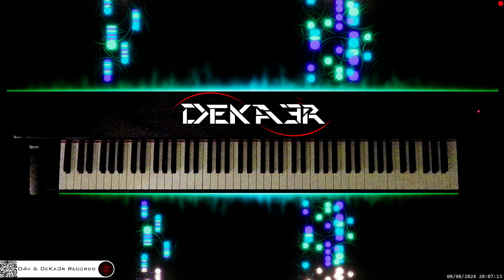🔴 irl 🎹 BALLAD OF LOVE • Piano Music